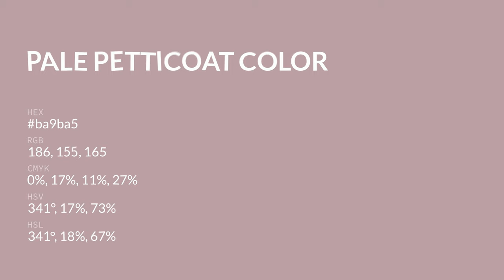Pale Petticoat color ba9ba5 hex color - Violet color - Cool color ba9ba5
What color is Pale Petticoat ? ba9ba5 hex color - Violet color - Cool color ba9ba5

Hex ba9ba5 Color Code is also known as Pale Petticoat color.

Hex ba9ba5 Color code in RGB color code model is created after adding 72.94% red color, 60.78% green color and 64.71% blue color.
Hex ba9ba5 Color code in CMYK color (process color) code model is generated after subtraction of 0% cyan, 16% magenta, 11% yellow and 27% black.